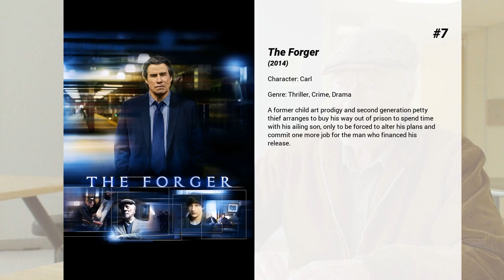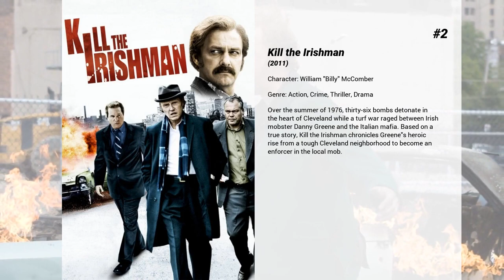Best Marcus Thomas movies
Welcome to... Best Marcus Thomas movies! In our channel you will find hundreds of TOPS and rankings of the best films of all genres, actors and nationalities.

Best Marcus Thomas movies presents...

10. Drowning Mona
The recently deceased Mona Dearly was many things: an abusive wife, a domineering mother, a loud-mouthed neighbor and a violent malcontent. So when her car and corpse are discovered in the Hudson River, police Chief Wyatt Rash immediately suspects murder rather than an accident. But, since the whole community of Verplanck, N.Y., shares a deep hatred for this unceasingly spiteful woman, Rash finds his murder investigation overwhelmed with potential suspects.

9. Scorched
Three mischievous employees of a bank in a small deserted town all make plans to rob it at the same time, however none of them knows about the others.

8. Palmetto
A recently released ex-con gets involved in a fake kidnapping scheme that turns very real.

7. The Forger
A former child art prodigy and second generation petty thief arranges to buy his way out of prison to spend time with his ailing son, only to be forced to alter his plans and commit one more job for the man who financed his release.

6. The Gravedancers
After a night of drunken exploits, Allison, Harris, and Kira are chased and terrorized by the ghosts of a child pyromaniac, an ax murderer, and a rapist.

5. Noel
Christmas Eve in New York, and the lonely divorced publisher, Rose Collins, needs a miracle to improve the health of her mother, interned in a hospital with Alzheimers. She feels sorry for another patient and meets his visitor. Meanwhile, Nina Vasquez breaks her engagement with her beloved fiancé Mike due to his suffocating jealousy, but misses him. Mike is stalked by a stranger, bartender Artie Venzuela. The poor Jules arranges to spend Christmas Eve in the hospital, where he spent the best Christmas of his life when he was a teenager. The lives of some of these characters cross with others along the night.

4. You Kill Me
While drying out on the West Coast, an alcoholic hit man befriends a tart-tongued woman who might just come in handy when it's time for him to return to Buffalo and settle some old scores.

3. Stolen
A detective becomes obsessed with solving a child's 50-year-old murder, uncovering striking similarities between the case and his son's disappearance.

2. Kill the Irishman
Over the summer of 1976, thirty-six bombs detonate in the heart of Cleveland while a turf war raged between Irish mobster Danny Greene and the Italian mafia. Based on a true story, Kill the Irishman chronicles Greene's heroic rise from a tough Cleveland neighborhood to become an enforcer in the local mob.

1. The Ice Road
After a remote diamond mine collapses in far northern Canada, an ice road driver must lead an impossible rescue mission over a frozen ocean to save the trapped miners.